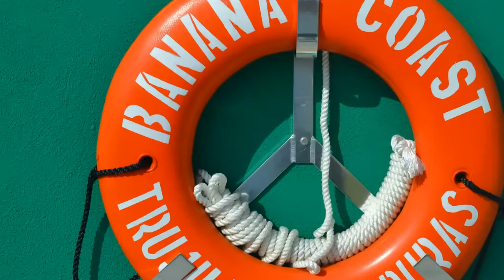NCL Caribbean Cruise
Cozumel Belize and Honduras Banana Coast